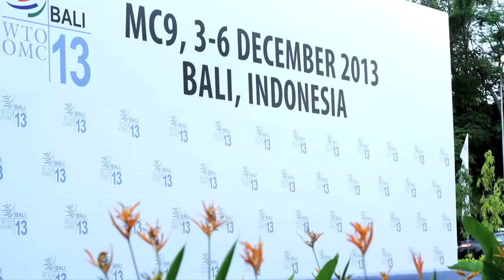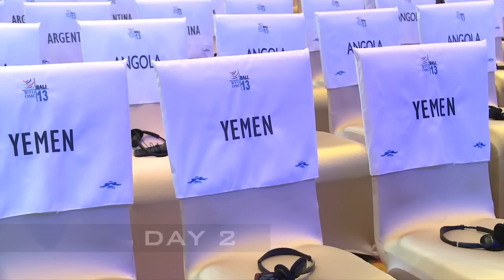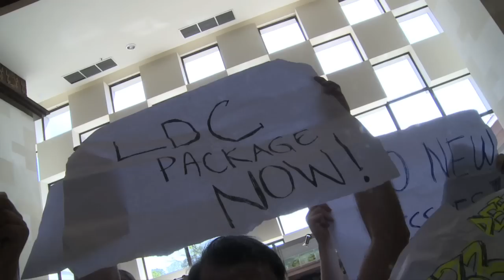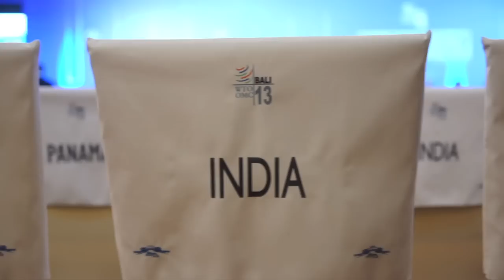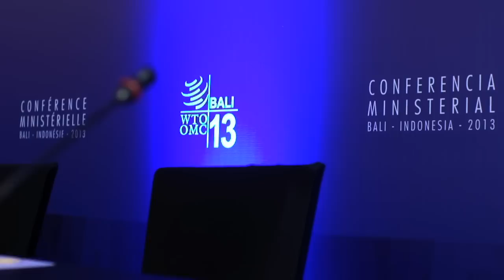Highlights from the Ninth Ministerial Conference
At the Ninth Ministerial Conference, held in Bali, Indonesia, from 3 to 7 December 2013, ministers adopted the "Bali Package", a series of decisions aimed at streamlining trade, allowing developing countries more options for providing food security, boosting least-developed countries' trade and helping development more generally. They also adopted a number of more routine decisions and accepted Yemen as a new member of the WTO.